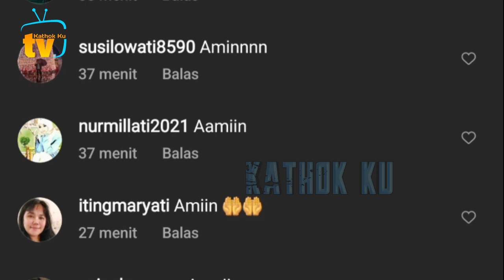Abang L Makin Pinter, Lesti Billar Dapat Berkah Baru Hari Ini❓️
Jangan Lupa: _
Thankz!!..